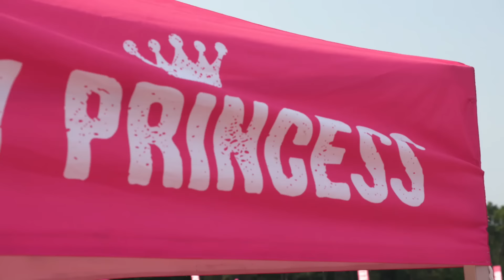Trent se viste como princesa en apoyo a las chicas | Una Gran Familia | TLC Latinoamérica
Amber y las chicas participan en una carrera de lodo mientras Trent, Jonah y Alex se vestirán como princesas para apoyarlas en esta competencia deportiva.